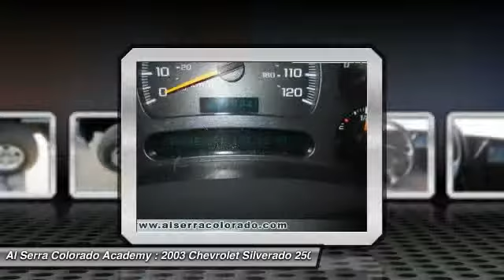2003 Chevrolet Silverado 2500HD Colorado Springs CO 7311C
2003 Chevrolet Silverado 2500HD LT

Don't miss this 2003 Chevrolet Silverado 2500HD. It's equipped with Automatic transmission and features a Black exterior. With 187215 miles, You'll want to take this car home. Make a great choice today.